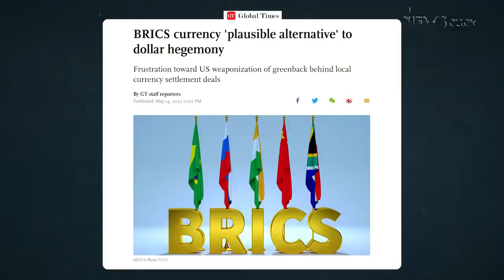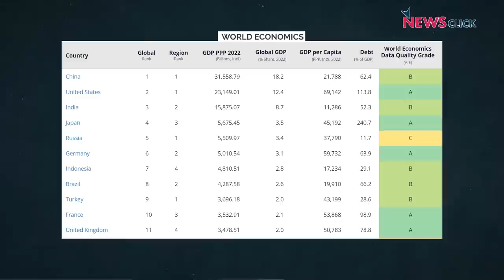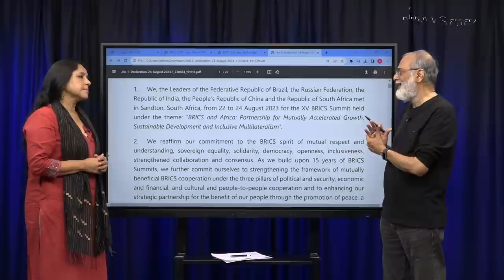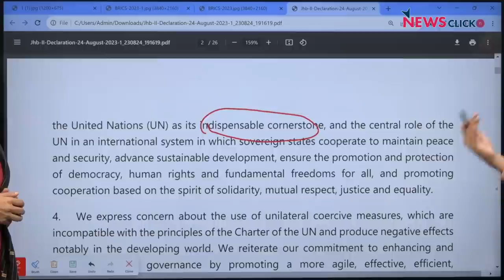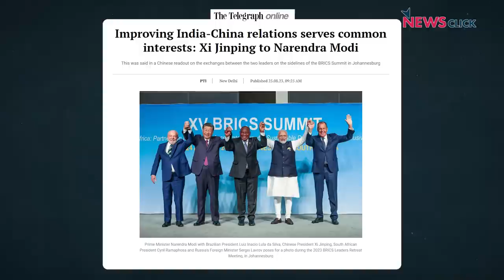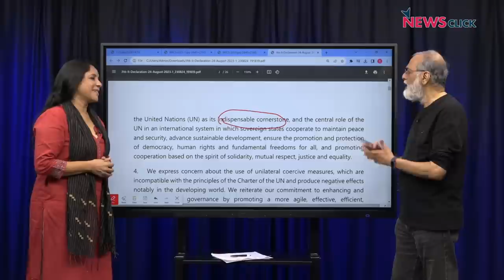BRICS में शामिल हुए 6 नये देश, भारत-चीन-रूस के बीच बढ़ी नज़दीकी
पड़ताल दुनिया भर की में पत्रकार भाषा सिंह ने 15वें BRICS सम्मेलन से किस तरह से बदल सकता है विश्व राजनीति का परिदृश्य, 6 नये देशों के शामिल होने से G-7 को मिलने वाली चुनौती पर न्यूज़क्लिक के प्रधान संपादक प्रबीर पुरकायस्थ से बातचीत की।